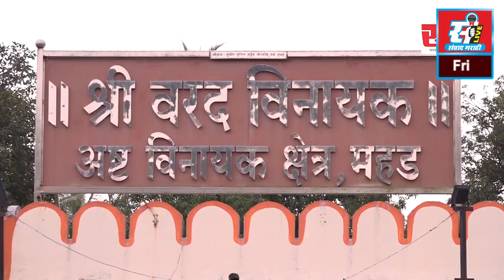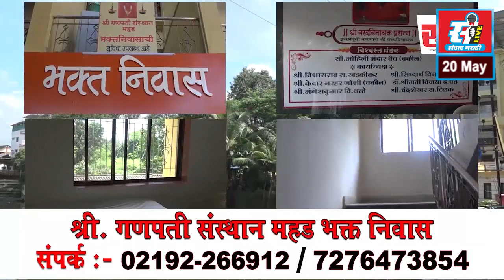माथेरानमध्ये ई रिक्षाला परवानगी, व्यवसायावर गदा येणार असल्याने अश्वचालक संभ्रमात.